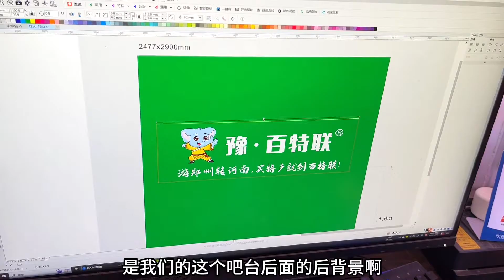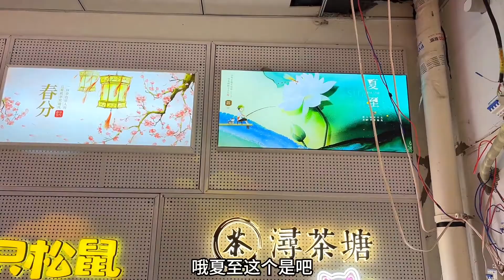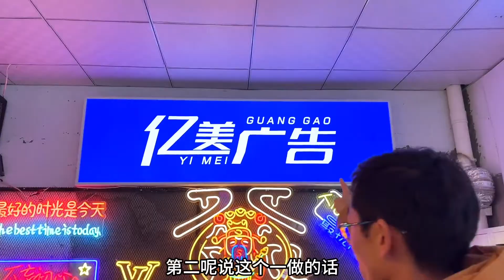特产店门头设计好了，今天要把广告制作公司找好，这天气是真冷